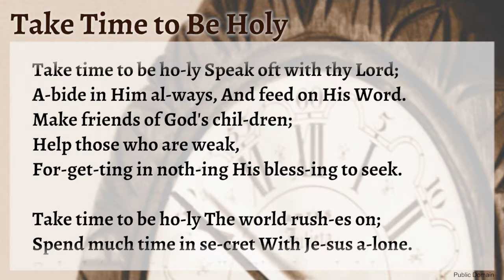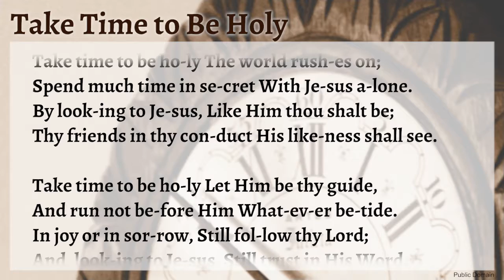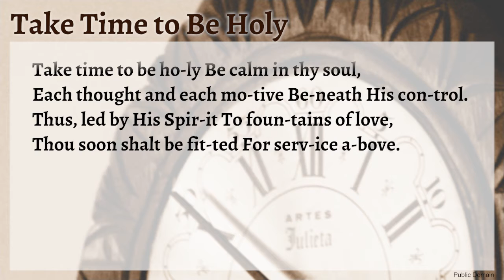VBC Hymn Songs - Take Time to Be Holy